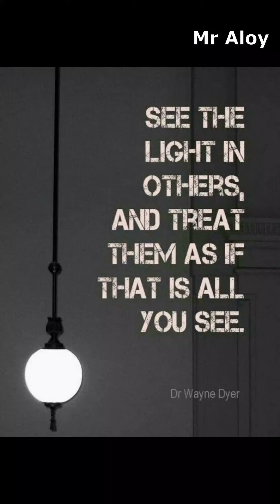The Grass is Always Greener on the Other Side || best movie 2022 | mr aloy | latest movie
Welcome to Mr Alloy  YouTube Channel, the best  Place to enjoy the best  of Nollywood latest and inspiring Movies